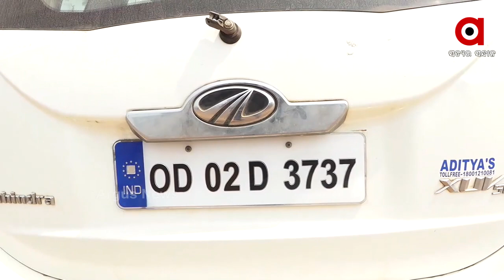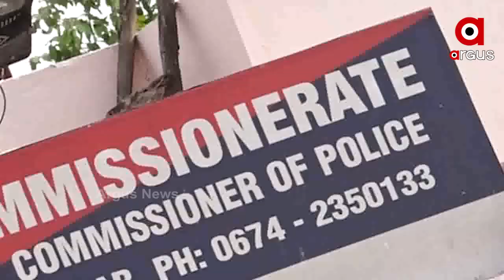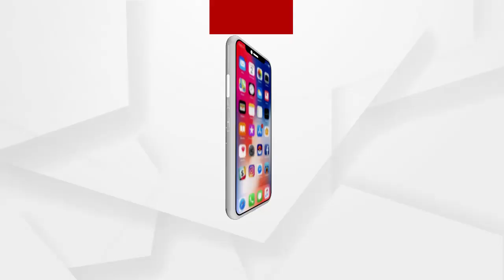ଯାଆଁଳା ଫାଣ୍ଡିରେ ଜବତ ଗାଡିରୁ ନର କଙ୍କାଳ ଉଦ୍ଧାରକୁ ନେଇ ବଢୁଛି ସସପେନ୍ସ ...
ଘଟଣା ସ୍ଥଳରୁ ମିଳିଥିବା ଭଙ୍ଗା ଶଙ୍ଖା ଓ ଗ୍ଲୋବସ ସହିତ ମିଳିଥିବା କଙ୍କାଳର କିଛି ସମ୍ୱନ୍ଧ ରହିଛି କି  । ଥାନା ଅଧିକାରୀଙ୍କ ଚେୟାରଠୁ ମାତ୍ର 40 ମିଟର ଦୁରରେ ଗାଡିରୁ ଗୋଟିଏ ନରକଙ୍କାଳ ବାହାରିବ ଓ ଏକଥା ପୋଲିସ ଜାଣି ପାରିବନାହିଁ ତାକୁ ନେଇ ଉଠିଛି ପ୍ରଶ୍ନ...